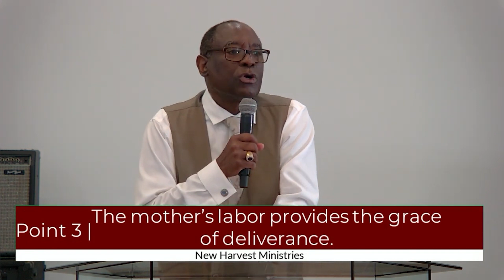Midday Mothers Graces | James 1:17